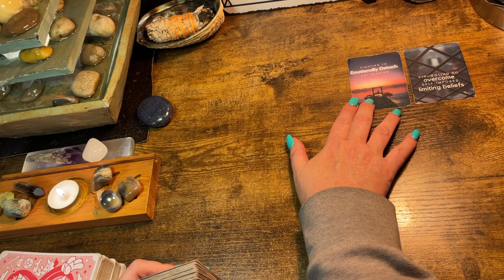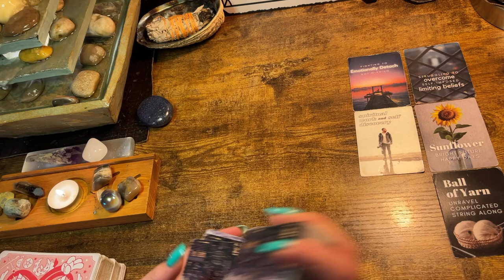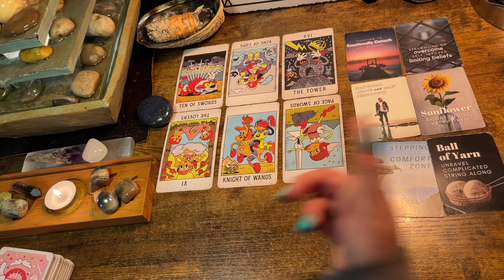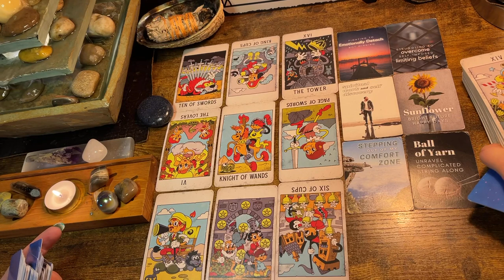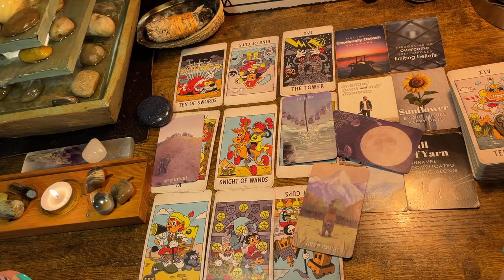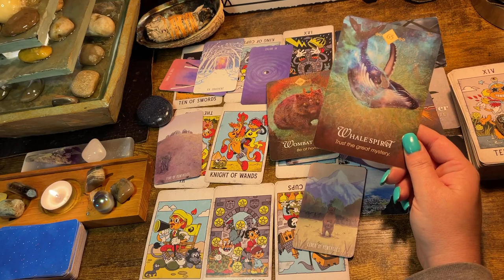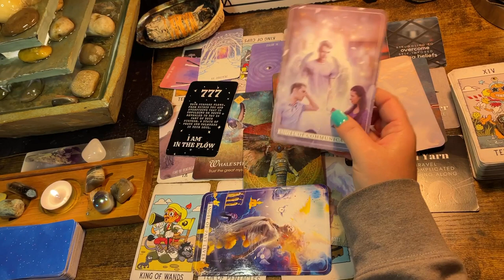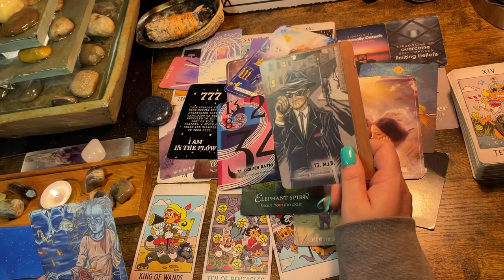GEMINI ♊️ “CHANGING THE PATTERN; IT GETS MUCH BETTER!”BONUS TIMELESS Tarot & Oracle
Follow me on tic tok at ⬇️

just_sayin_tarot_oracle

*44$ - 2 questions answered by the tarot & general or love Celtic cross (video link will be given)

Or

$kimbilina1